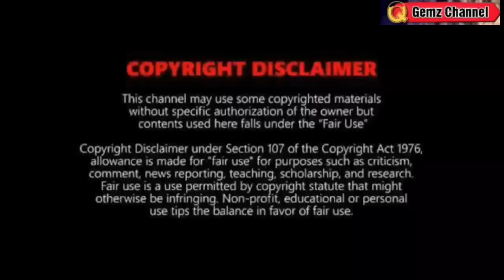LOW PRESSURE AREA: MAY KASUNOD NA BAGYO?⚠️TINGNAN DITO⚠️WEATHER UPDATE TODAY JANUARY 4, 2023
REFERENCE:
🔴 PAGASA
🔴JTWC
🔴NOAA
🔴JMA

Song
Blue dream
Artist
Album